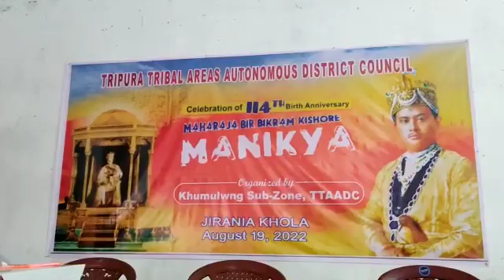Borom Bai Khatung Khajakhe Bubagrani Achaima sal Palaikha || Jirania